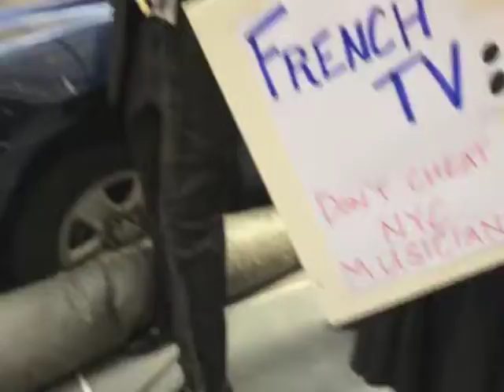Rat pack bonus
Largardère, stand up for your RAT! Le syndicat UNION, bien décidé à faire rémunérer la centaine de musiciens New Yorkais employés lors de la dernière production Kidam / Mezzo TV à New York.